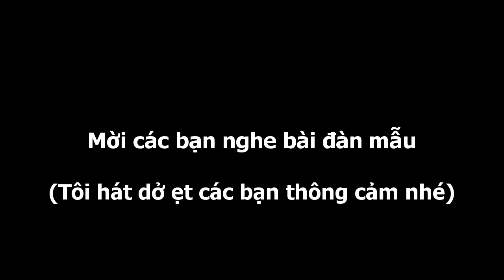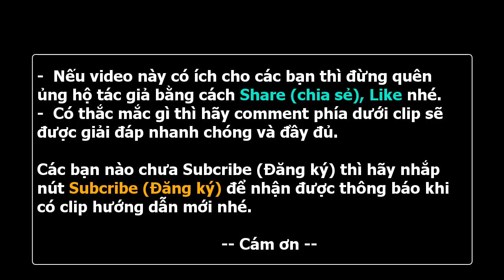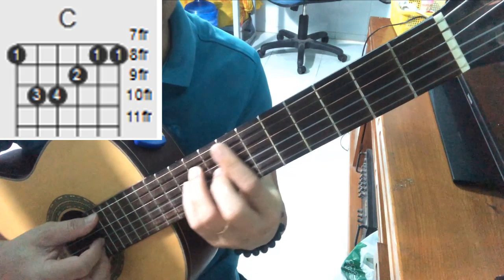GUITAR #179: Chạy Bass điệu ChaChaCha (Rất dễ tập)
Chạy Bass điệu ChaChaCha